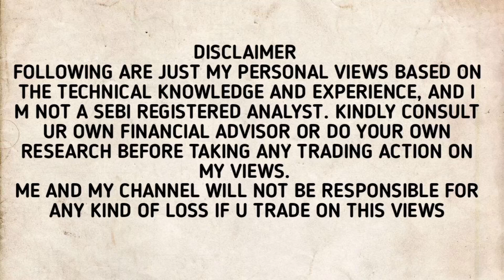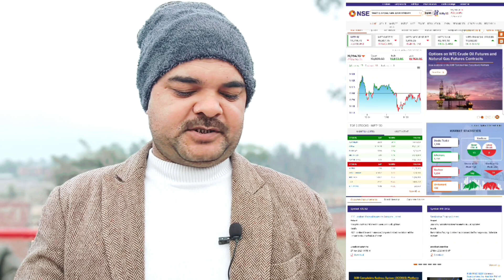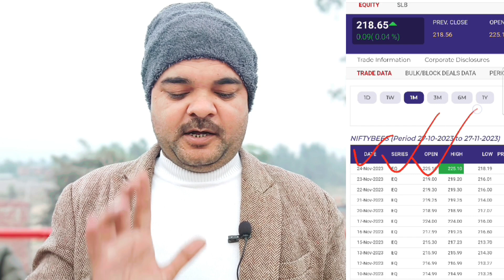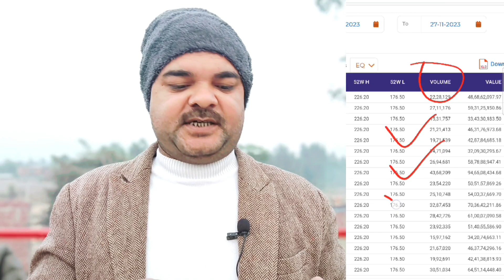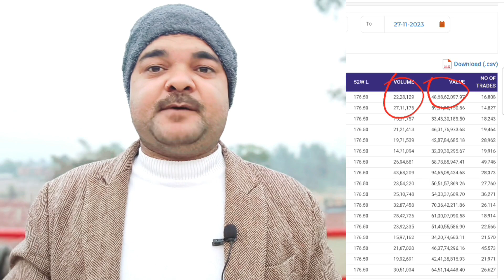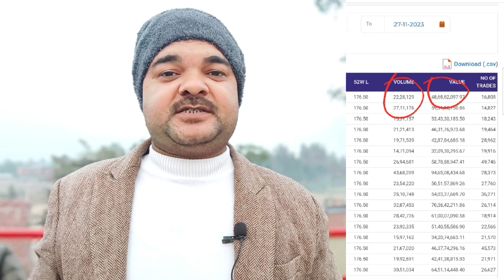कौन सा ETF ऊपर जाएगा कौन सा नीचे कैसे पता करें ?ETF Swing Trading Strategy!Niftybees Trading ???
Alice blue account opening link alice blue में खाता खोलने के लिये इस लिंक पर क्लिक करें
 Groww accaunt  इस लिंक पर क्लिक करें